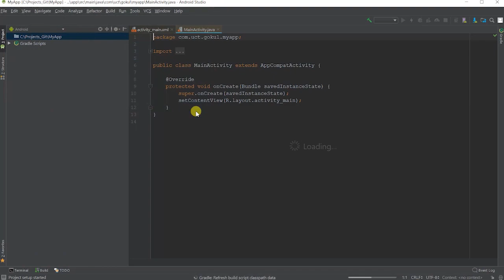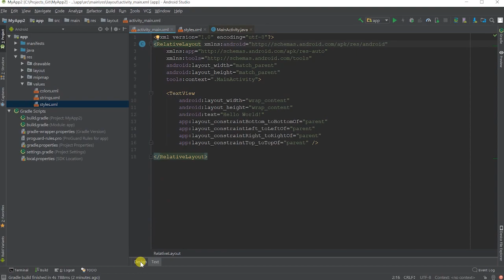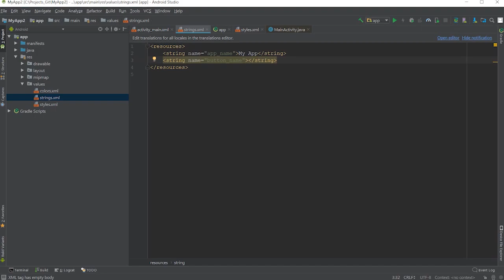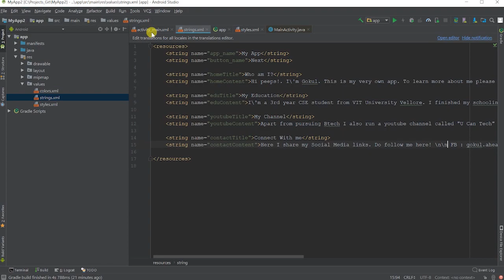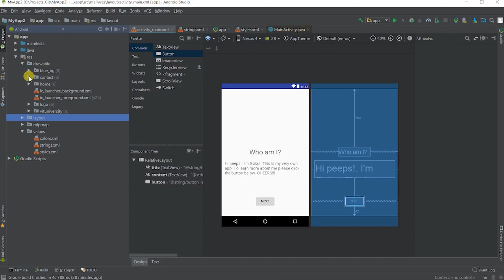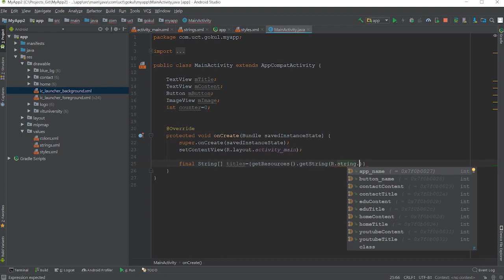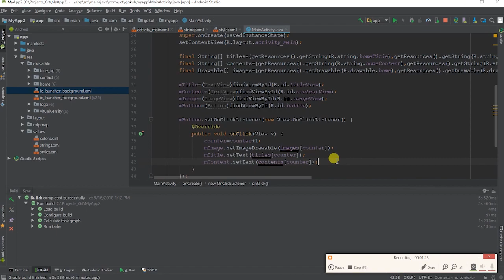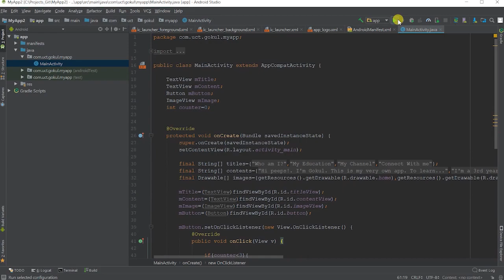Create your first ANDROID APP in 10 MINS | Android Studio | Learn and Code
The goal of this video is to teach people how a simple android app could be made within a few minutes. Follow my video and you can create your 1st app

Use this tool to create different screen resolution images of a single picture.

For any queries Do comment down, or DM us in our FB page :)